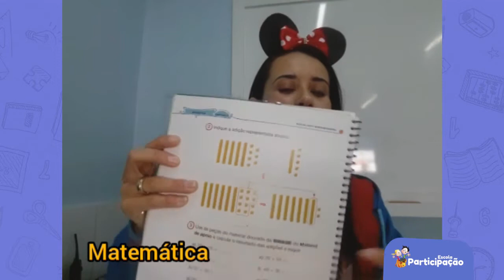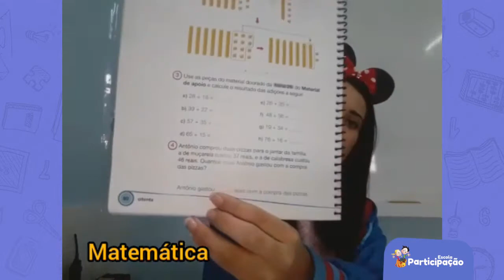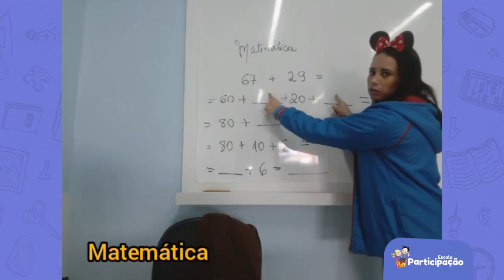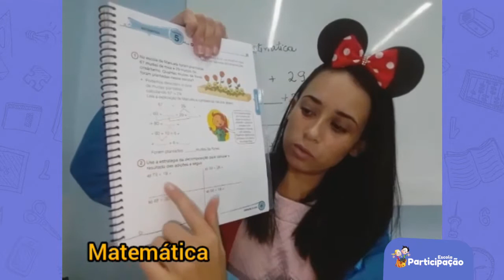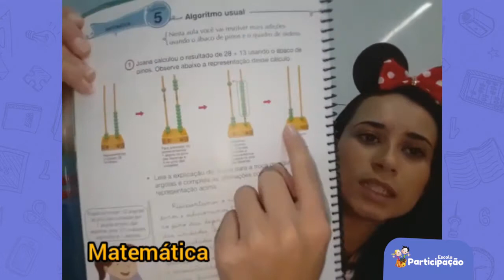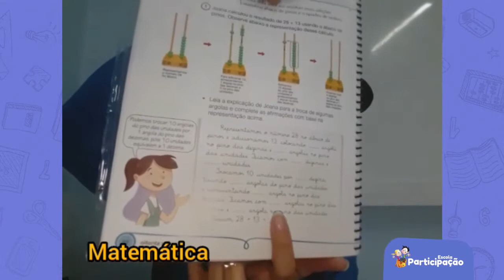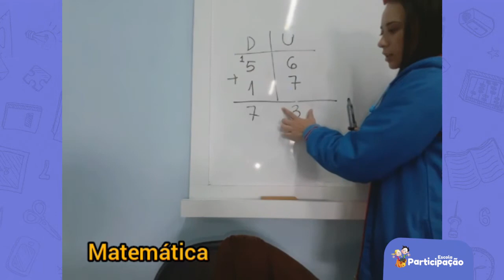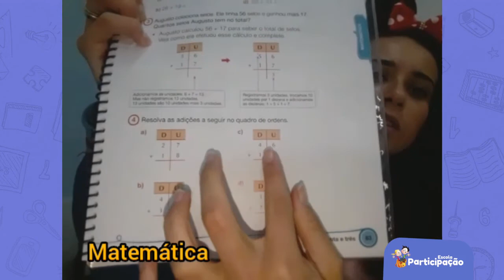2° Ano - Matemática - 27/08/2020